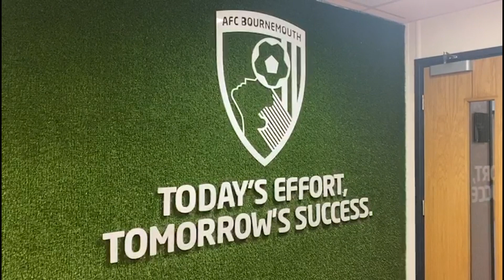Steve Fletcher on Walkerbot campaign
Former AFC Bournemouth forward Steve Fletcher has launched a charity appeal at Royal Bournemouth Hospital for a Walkerbot machine.

The machine is designed to help rehabilitate patients who have suffered from a stroke or neuro trauma.